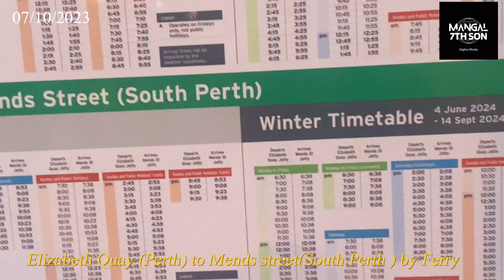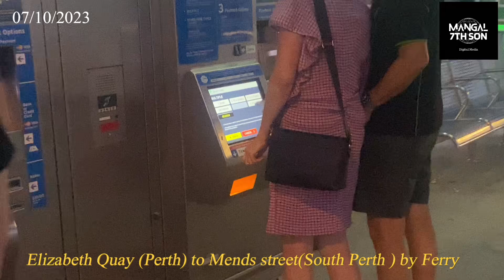ਪਾਣੀ ਵਾਲੀ ਬੱਸ ਰੋਜ਼ਾਨਾ ਹਜ਼ਾਰਾਂ ਸਵਾਰੀਆਂ ਲੈ ਕੇ ਜਾਂਦੀ ਹੈ ਇੱਧਰੋਂ ਉੱਧਰ ! ਆਉ ਦੇਖੀਏ ਨਜਾਰਾ ॥